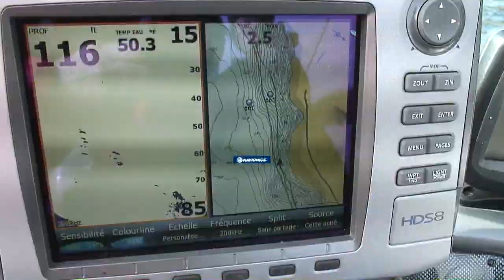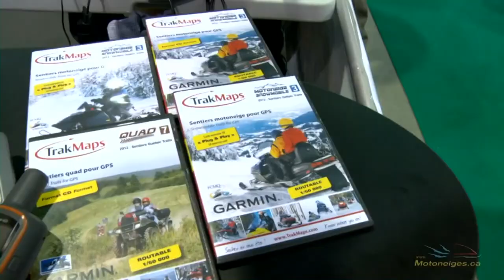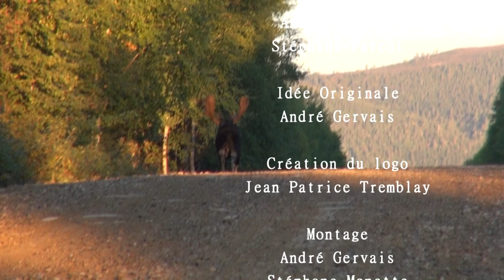Récolte orignal et tout un feeling vécu au Nouveau Brunswick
Lors de cet épisode on récolte un bel orignal dans la réserve faunique des Laurentides, au même endroit que nous avions récolté un an plutôt, on y fait d'ailleurs un flashback sur l'année précédente.

De plus, nous avons vécu tout un feeling au Nouveau Brunswick, j'en dis pas plus, regardez les images, vous allez vous aussi "Tripper"